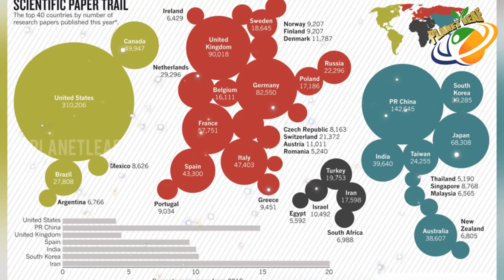Dreadful Scientific Experiments | Interesting Facts | With CC | Planet Leaf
Dreadful Scientific Experiments. Keep Follow Us For More Interesting Videos.

Science is ever evolving and several experiments have been carried throughout the history. While some experiments did wonders, some failed miserably and caused severe losses which at times costed several lives.

Here in this video, we will explain some of those experiments which ended tragically.

MOVIES

NEWS

WEBSITES